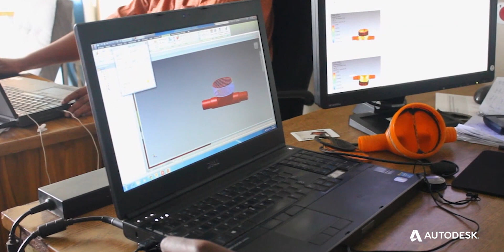KickStart Wins Autodesk 2019 Design & Manufacturing Excellence Award for "Making A Better World"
Thanks to the hard work of our Innovations Hub in Nairobi, Kenya, KickStart is the winner of the 2019 Autodesk Design & Manufacturing Excellence Award for the “Making a Better World” category at Autodesk University.